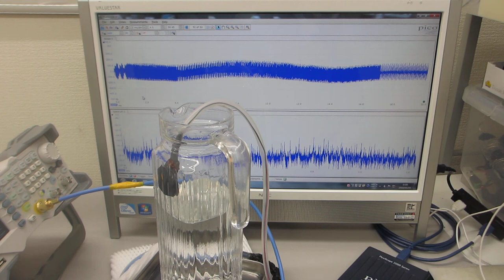１００ＭＨｚ以上の超音波伝搬状態を利用可能にする超音波発振制御実験（オリジナル超音波プローブによる、スイープ発振制御技術）